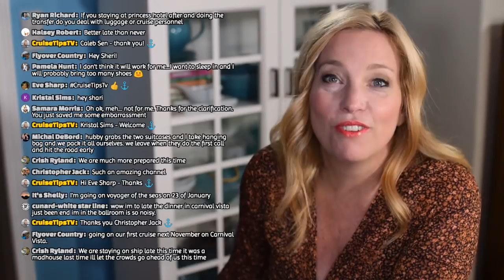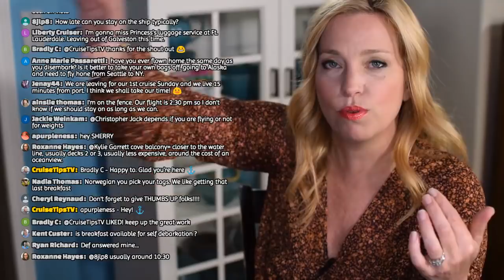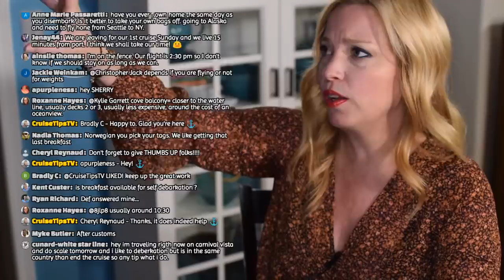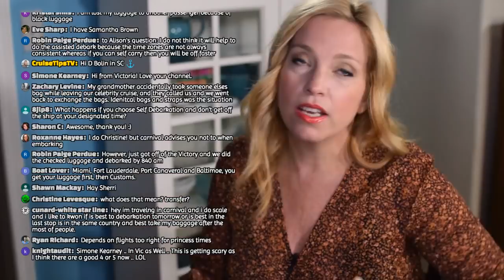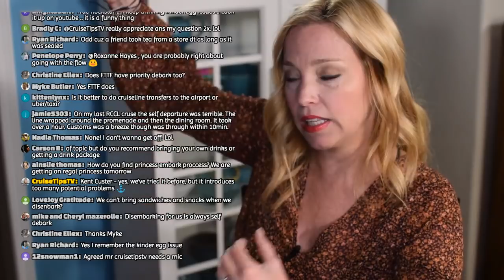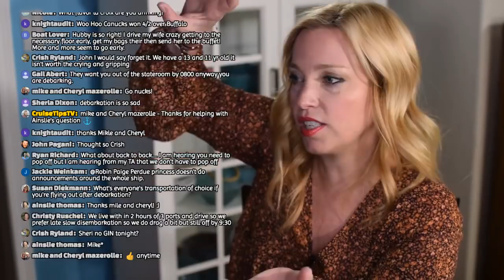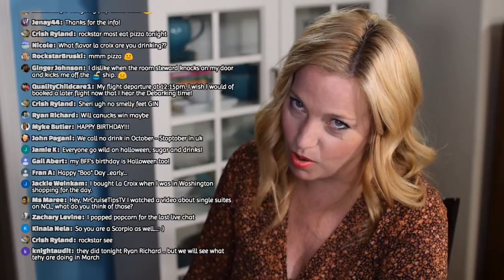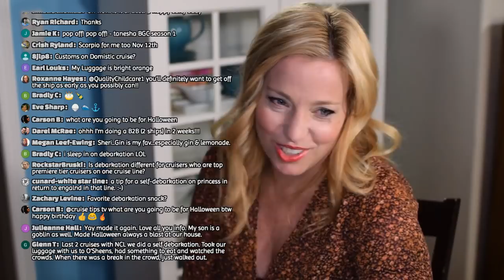Self Debarkation Cruise Tips Live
Join us for our second of three livestream events!  Tonight we'll be talking about the pro, cons, advantages and disadvantages of self debarkation.  If you are new to cruising or you've ever wondered about debarkation, then you'll want to join us for tonights live self debarkation cruise tips fun.